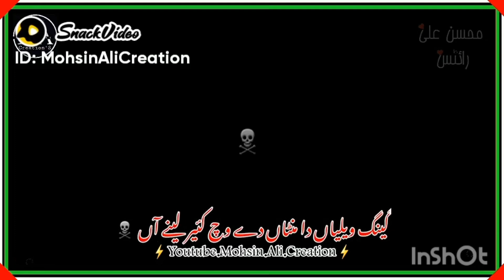Ramzan khan Blochi🥰🥰🥰🥰🥰